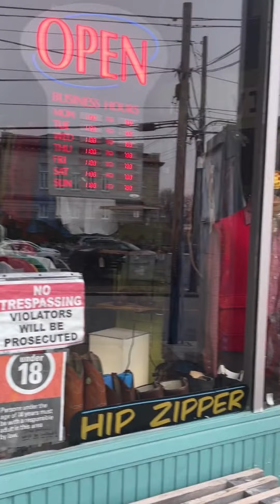A trip to Hip Zipper in Nashville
Checking out the Hip Zipper in Nashville.  What a great place!  She'll be joining us for the all new show Feb 17-18 at the Fairgrounds where there will be all the vintage clothing, jewelry and accessories you could ever imagine. VintageClothingandJewelry.com for the details.